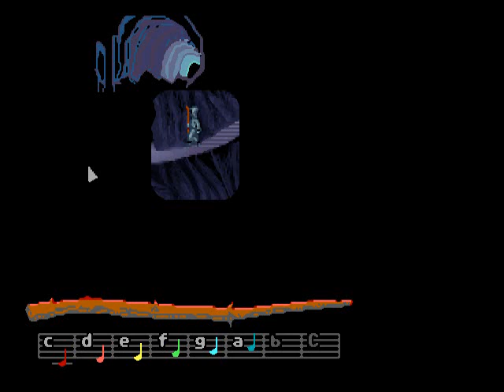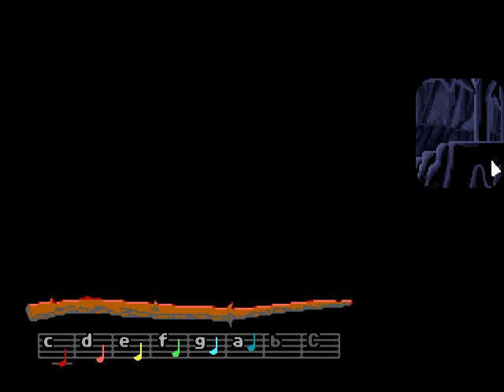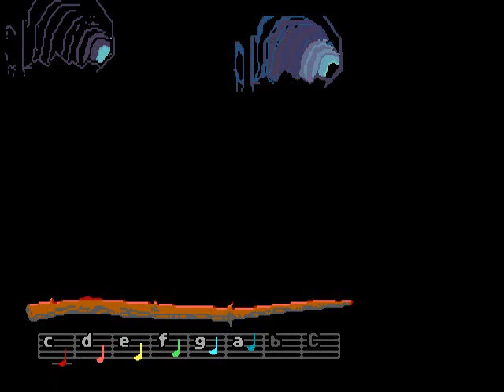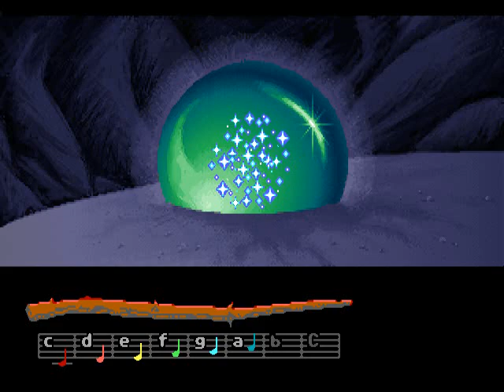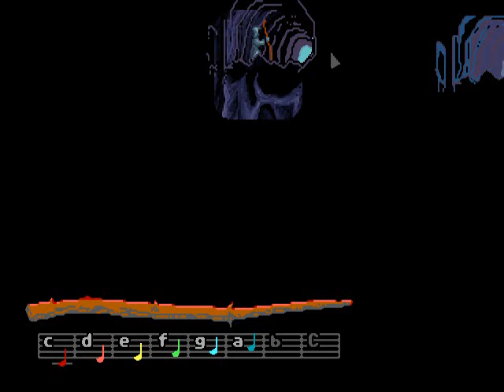Loom - 05 Dragon's Cave